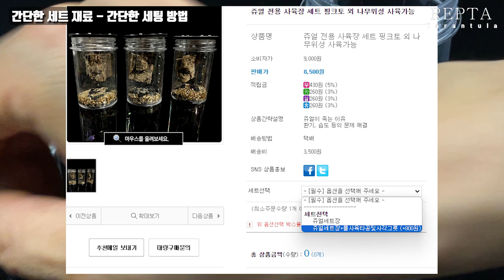'쥬얼' 이름처럼 비싼 너를 아무렇게나 키울 수 없어 만들었다!!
쥬얼의 습성 특성을 살려 제작한 쥬얼 전용 세트
이제 폐사 없이 안전하게 사육하세요~

[초보자 입문 가이드]
- 처음 시작하시는 분들을 위한 '타란튤라 가이드' :